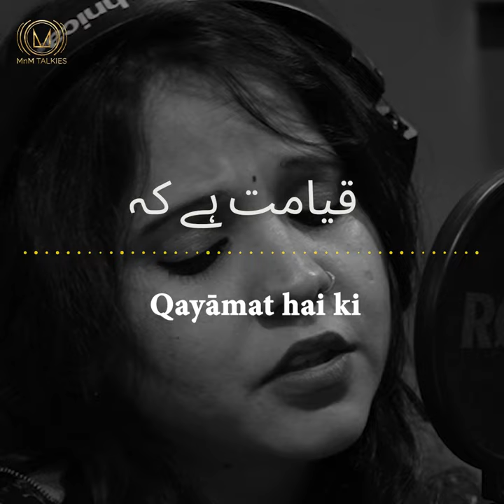Chapter 4 : Mirza Asadullah Khan Ghalib | Mehfil-E-Manzumaat | Teaser | MnM Talkies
Ishratein khatra hai.. Dariya mein fanaah ho jana..
Dard ka had se guzarna hai.. Dawa ho jaana...
عشرت خطرا ہے دریا میں فنا ہو جانا
درد کا حد سے گزرنا ہے دوا ہو جانا
इशरत-ए-क़तरा है दरिया में फ़ना हो जाना
दर्द का हद से गुज़रना है दवा हो जाना
Our 4th episode is dedicated to Mirza Asadullah Khan Ghalib.
Streaming on all your favourite podcast apps.
Written & Hosted by – Talha Abbasi
Script Designed by – Pawan Mishra
Sound Designer – Samarth Kale
Show Producer – Talha Abbasi
Original Background Score by – Mir Akhter & Sumanto Ray
OST Performed by – Simi Bisht
OST Music & Mixed by – Manish Sharma
Creative Director and Gazal Composed by – Sumanto Ray
Associate Director – Shimona Mathur
Created By – Mantra Mugdh